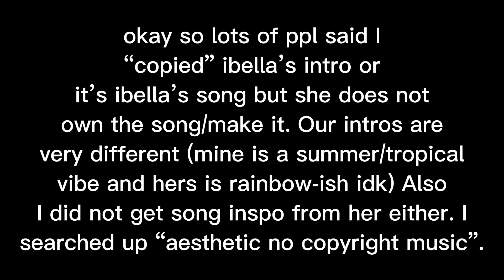please just stop assuming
this isn’t a hate video to @IBellaYT or anyone. I love her intro & her videos but I didn’t “copy” her and I got inspo from someone else. *she didn’t copy me and I didn’t copy her omg.*